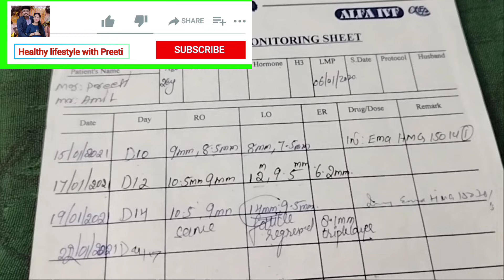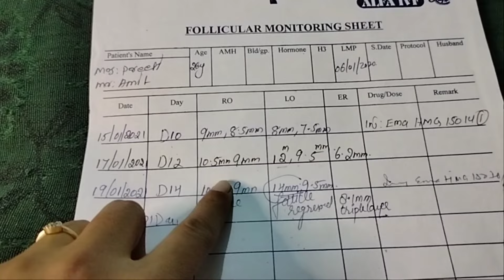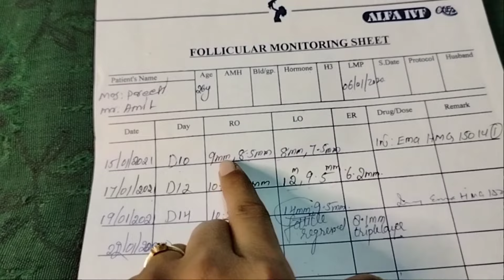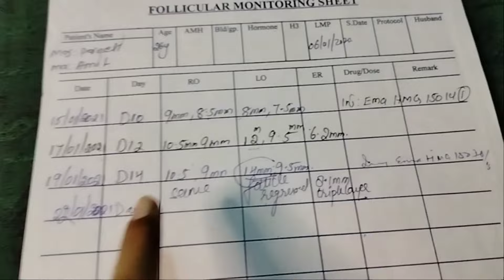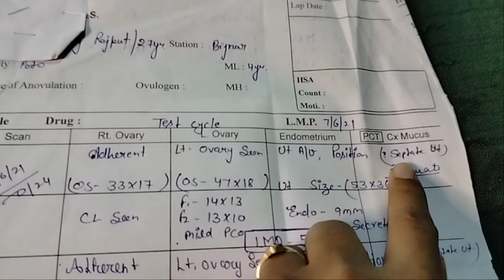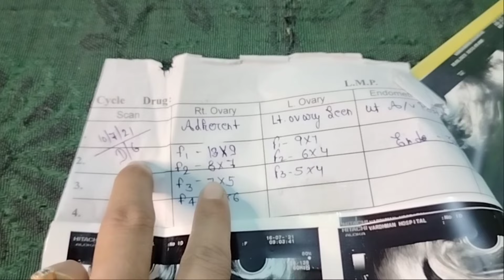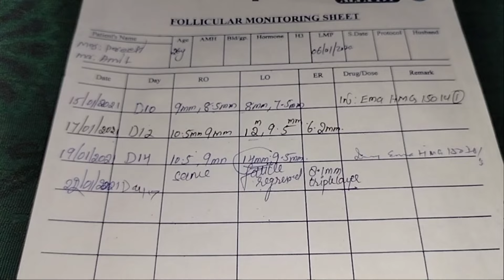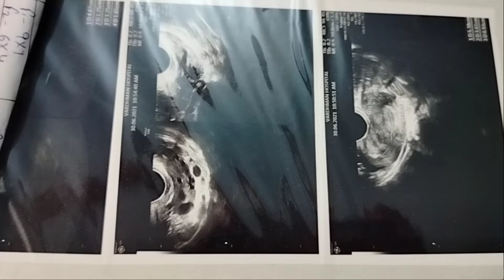🤰How to Read Follicles Study Report|Follicular Monitoring Report in Hindi|अंडे की जांच कैसे होती है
hello friends aaj ki video mein follicular monitoring kya hoti hai aur vah kaise ki jaati hai usmein Jo trans vagina ultrasound hota hai aur usmein aapki andon ki jaanch ki jaati hai usi ke bare mein bataya hai agar video pasand aaye to video ko like channel ko subscribe aur video Apne friends aur family ke sath jarur share kijiega

Hi everyone, I am Preeti ,this is my new youtube channel. I welcome you all to my channel "HEALTHY LIFESTYLE WITH PREETI " if you find my video interesting then please like this video...share with your friends and family. and subscribe to my channel .it's absolutely free ...but it's matters alot to me ...